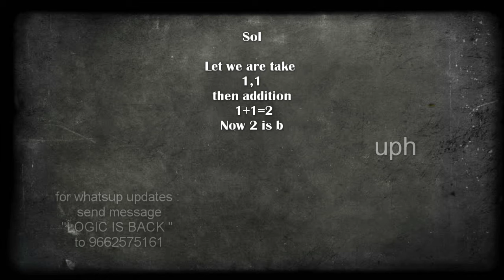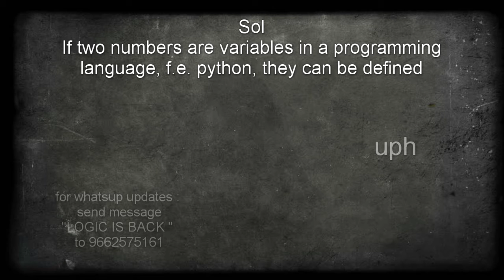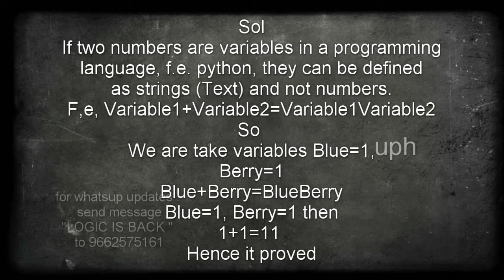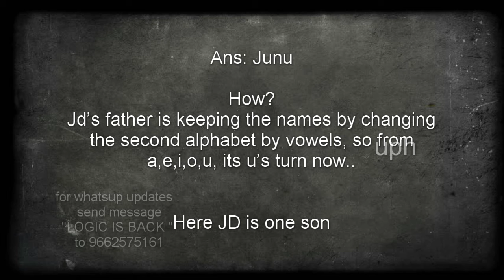LOGIC IS BACK#8 II LOGICS II competitive exams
WEEKLY PROGRAMS:
lOGIC IS bACK :every wednesday
 (for whatsup updates : send message "LOGIC IS BACK "  to 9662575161)

FIRST LOOK by Tulasi :every Thursday
(for whatsup updates : send message "FIRST LOOK "  to 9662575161)

Prem Psychology : every Friday
(for whatsup updates : send message "Prem Psychology "  to 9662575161)

Investing Psychology (Bull and Bear) :every Saturday
(for whatsup updates : send message "Investing Psychology "  to 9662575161)

Electrical Technology by SIRSARDE: every sunday
(for whatsup updates : send message "Electrical Technology "  to 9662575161)